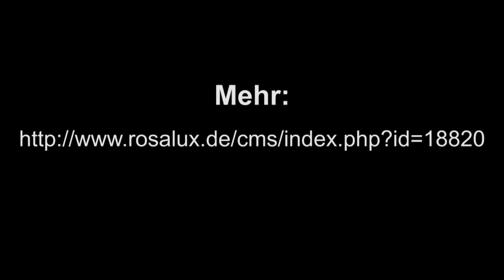»Green New Deal« - Einführung und Vorstellung von Mario Candeias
»Green New Deal - Lösung der ökologischen Krise oder nur ein grüner Kapitalismus?«;
Dokumentation eines Streitgesprächs mit Ralf Fücks und Elmar Altvater; Berlin, 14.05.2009;
Einführung und Vorstellung von Mario Candeias, Rat für radikale Realpolitik der RLS. Mehr